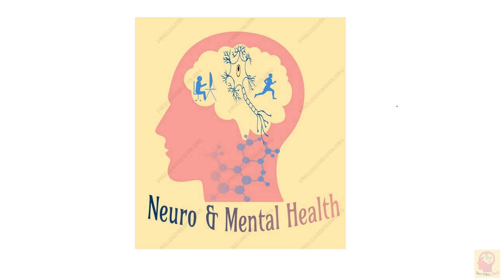Mental health awareness. मेन्टल हेल्थ जाने और इसे अपने जीवन से दूर करे ।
Hi , I am Prabhat and i m perusing maters in Brain and cognition sciences. This video helps you to know and overcome mental health problem by your own self without any medication.